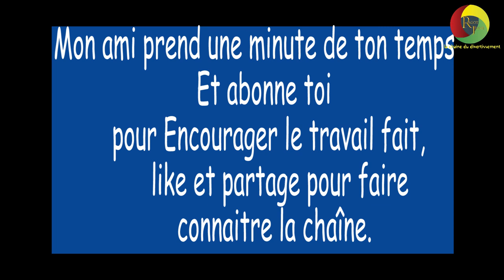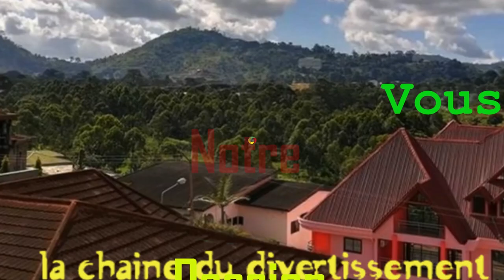PEUX-TU ALLER AU MARIAGE DE l’Ex que tu as le plus aimé? Saison2 7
ragot jeune
ethnicity tag